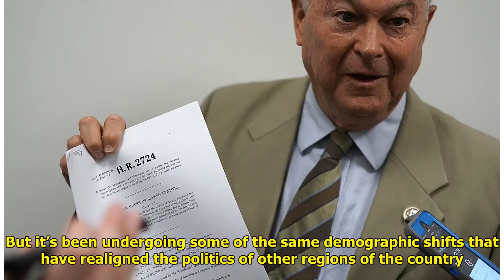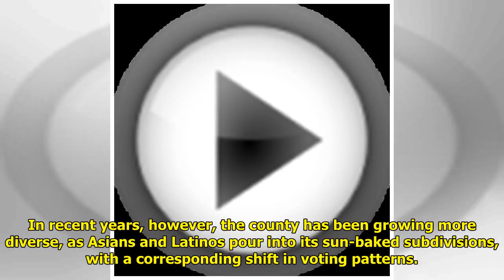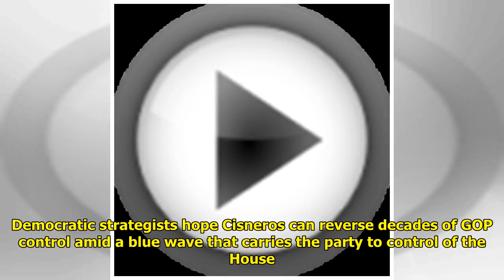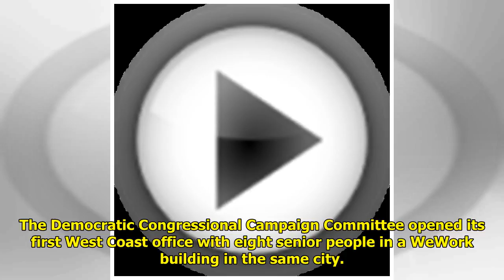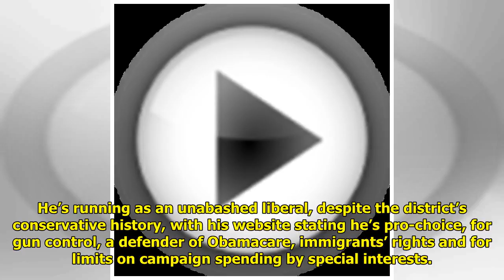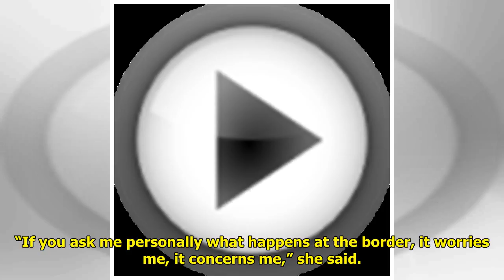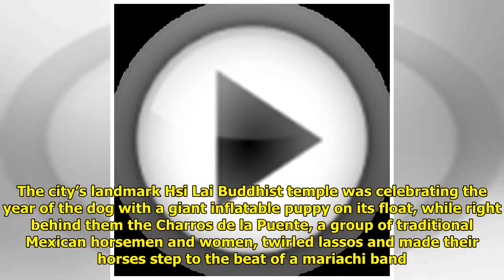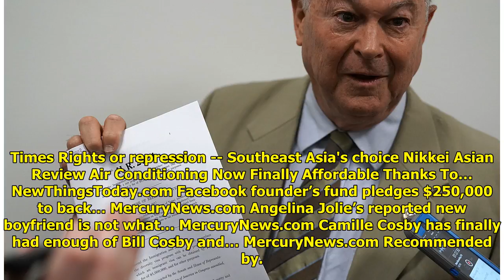Dems’ path to success in House runs through Orange County WorldTimes Now